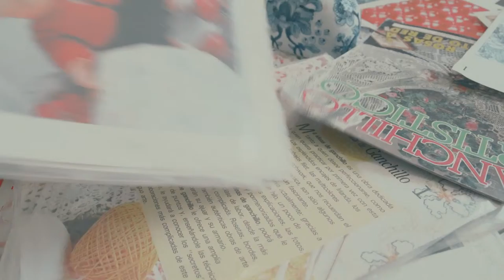Cristina Aprende a hacer Croché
Las técnicas y las tecnologías han cambiado mucho a lo largo de los siglos, pero si algo no cambia es que las manos han sido primordiales en el desarrollo de muchas de ellas; antes que pudiéramos hacer máquinas que hicieran las tareas por nosotros, la máquina humana ya sabía hacer muchas cosas manualmente, como tejer.

Nuestro equipo de cosas locas se llevó a Cristina a tratar de aprender croché, un arte que entrelaza fibras con una pequeña aguja, mucho ojo, inteligencia motriz y pulso, que al parecer Cristina no tiene.